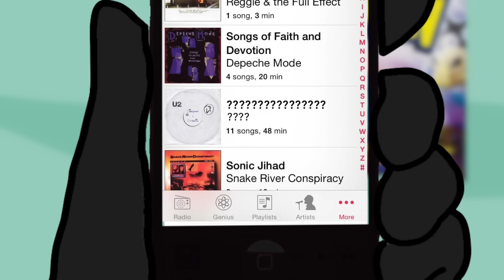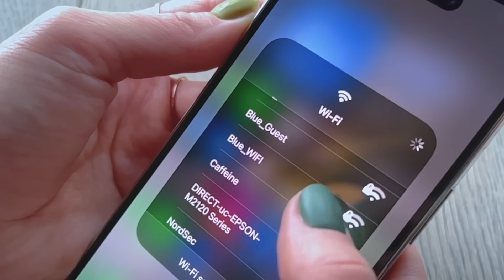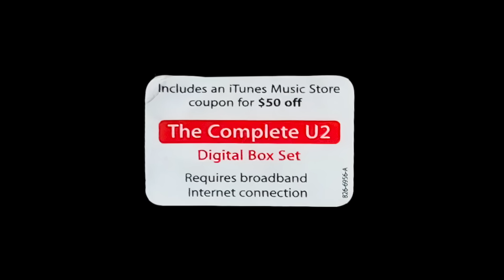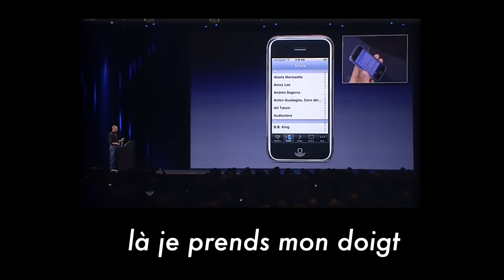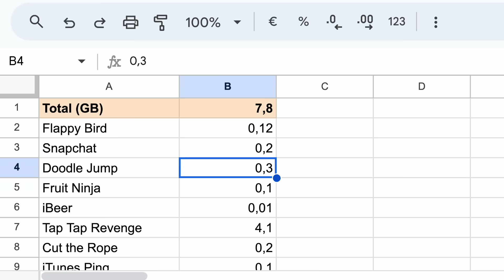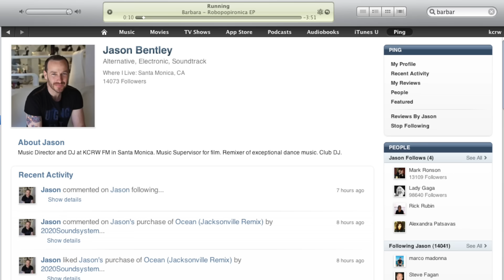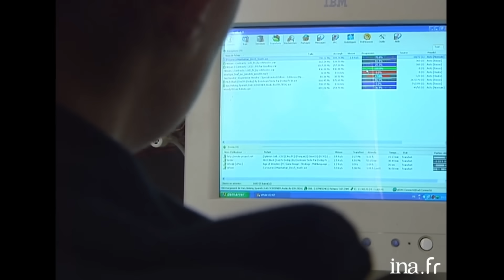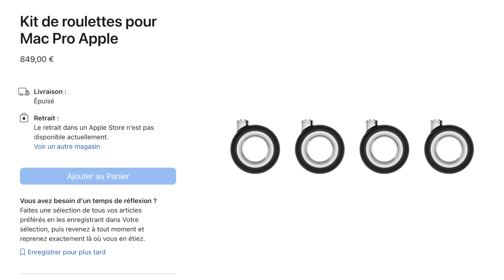L’album que PERSONNE ne voulait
Mais alors vraiment personne.

Miniature: Nui Vagab le roi de la nuit
Ecriture & Montage: Moi-même comme d’hab

00:00 Intro
02:52 I - Les Forceurs
09:54 II - Facebook Killer
11:50 III - 3 Milliards
13:49 IV - Conclusion

Sources Ventes iPhone: businessofapps

Crédits:
INA Sciences
Future - Life Is Good ft. Drake
2006  Le succès de l'iPod d'Apple en France   Archive INA
Canoopsy - The Original Apple iPod: A Look Back
Gorillaz - Clint Eastwood (Official Video)
Daft Punk - Electroma
N.E.R.D. - Hypnotize U
U2 - Beautiful Day (Official Music Video)
U2 interview with Rove McManus on The 7pm Project - Australian Tour/Jay Z announcement
512 Pixels - The History of the iPod classic
Steve Jobs - 2007 iPhone Presentation
2007  Le premier Iphone arrive en France   Archive INA
Mcfly et Carlito - JE SCROLLE
U2 - Magnificent
Kingdom VR - DuckTales VR, Swim in Scrooge McDucks Money!
Adam McKay - Don't Look Up
Christopher Nolan - Oppenheimer
iClassic - making an iPhone 4 usable in 2022!
Peter Jackson - The Lord of the Rings: The Return of the King
Brigham Young University - When ice melts, polar bears use 5x more energy to swim instead of walk
Les effets indésirables de Facebook - Archive INA
Freepik
Andrew Adamson, Vicky Jenson - Shrek
Iñárritu - The Revenant
Francis Lawrence - I am Legend
Lady Gaga - Telephone ft. Beyoncé
Introducing DJ | Spotify
Mike Verona - How to buy a song on itunes
fritend1 - Useless Machine (Arduino)
2000  L'avénement du téléchargement illégal   Archive INA
Vince Gilligan - Breaking Bad
France24 English - Spotify plays the stock market's tune
Why Dr. Dre Calls Kendrick Lamar a 'Forever Artist' | Hart to Heart
Eminem, Dr. Dre - Forgot About Dre ft. Hittman
Vincent Brunet - Le Macbook Blanc 2007 en 4K - Réparation - Présentation - UHD
Frank Darabont - The Shawshank Redemption
Kid Cudi - Pursuit Of Happiness (Megaforce Version) ft. Ratatat, MGMT

Le Règlement ne propose pas de promotion d’artiste rémunérée.